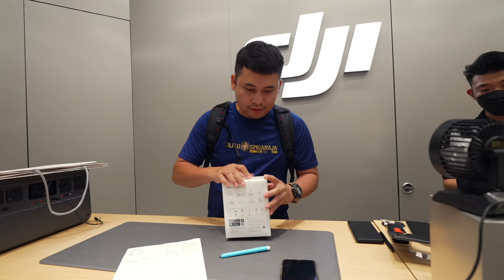Tiap Tahun Meli Camera Baru